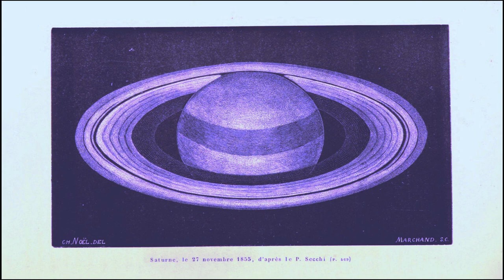Saturn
little walk on saturn